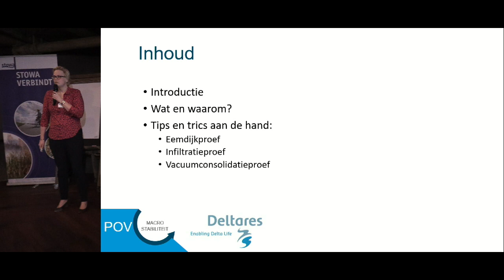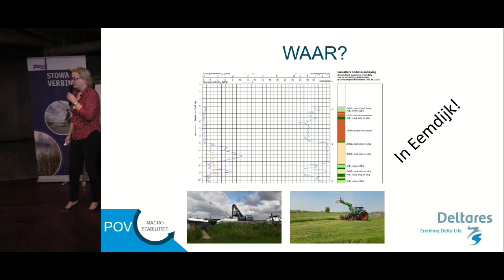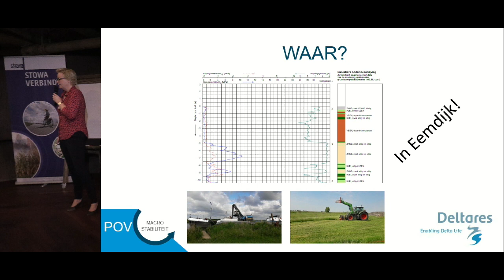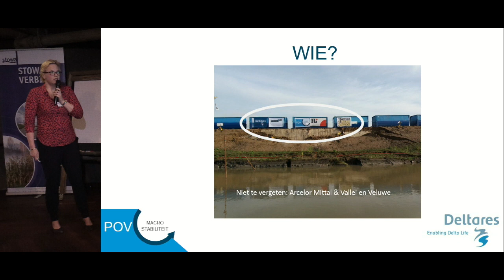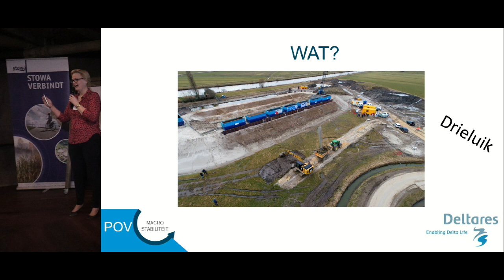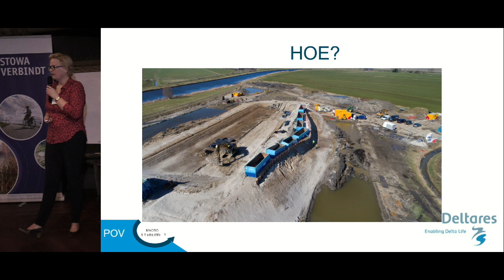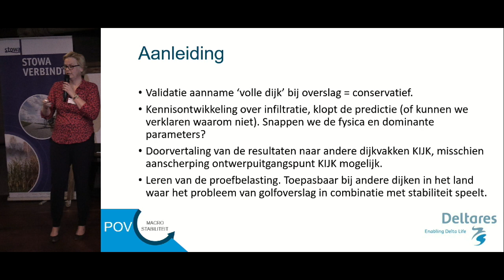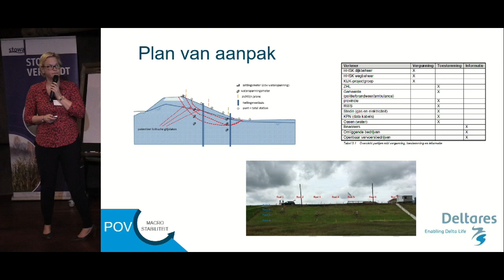Inspiratiedag 2018 | P09A - Dijkontwerp Belastingproeven - Goaitske de Vries